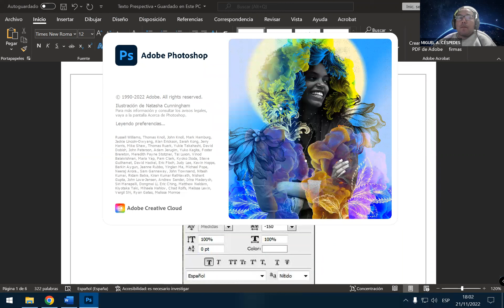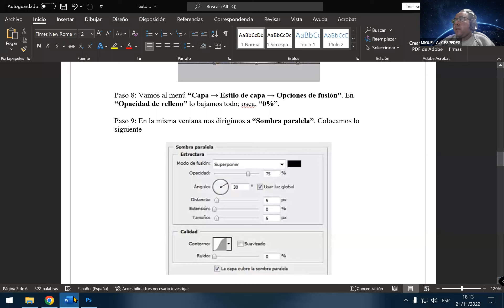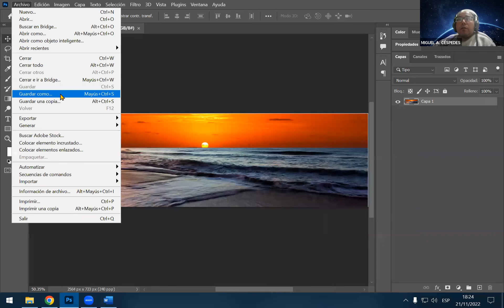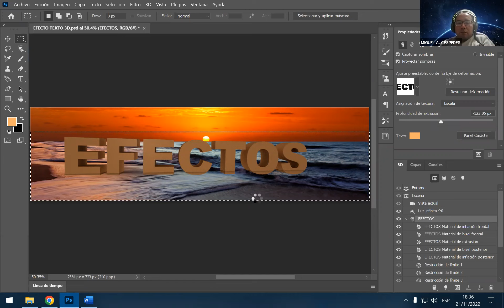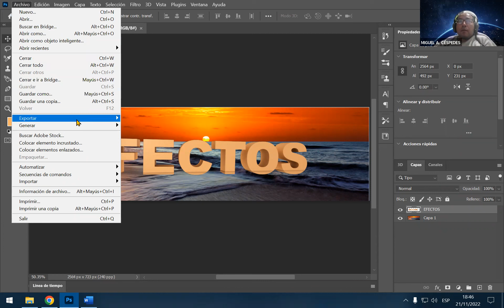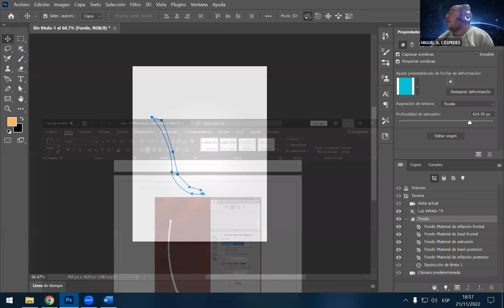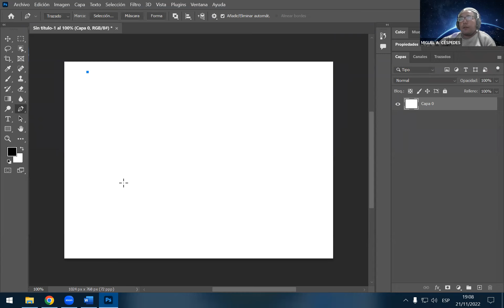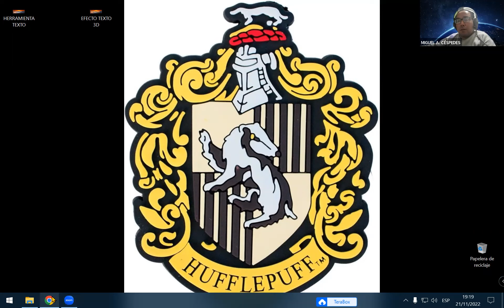DISEÑO DE LOGO 3D - APLICADO EN ADOBE PHOTOSHOP 2022 - EXPLICADO PASO A PASO